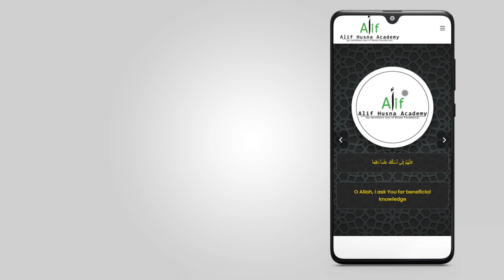आगामी 25 मार्च को है होली का त्यौहार, क्या है पुलिस की तैयारी ? सुनिए आजाद नगर थाना इंचार्ज को।